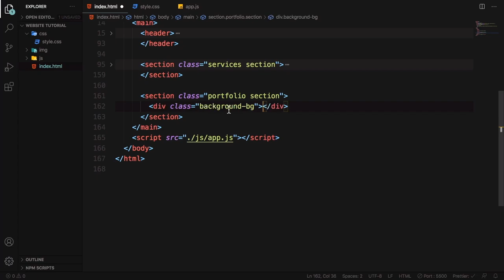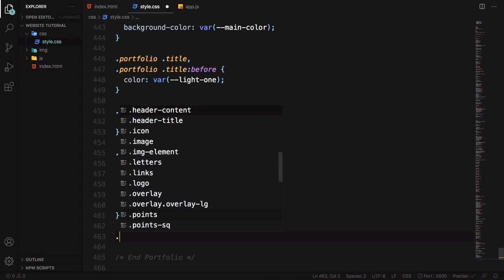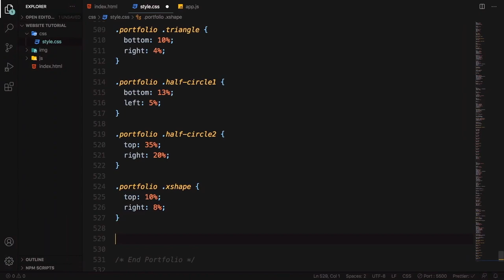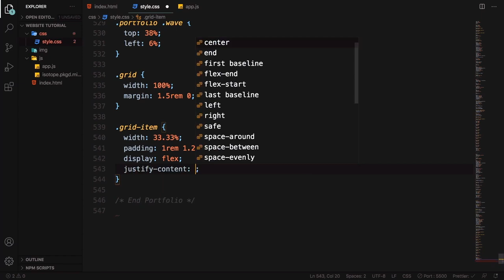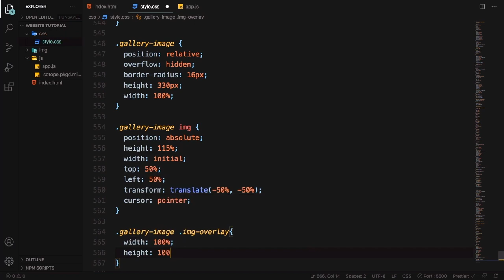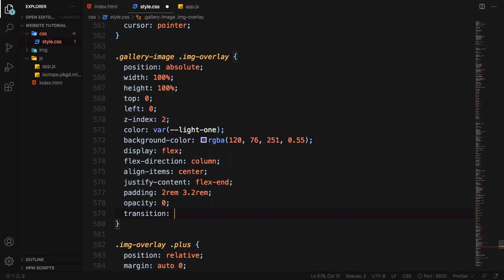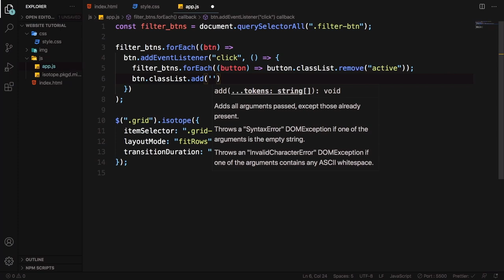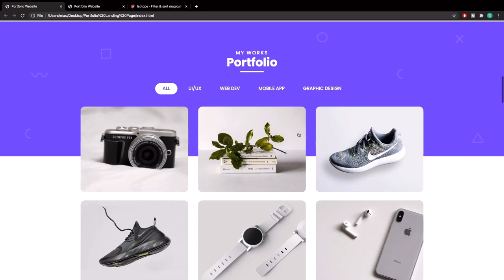Personal Portfolio website using HTML, CSS and JavaScript (from scratch) | Part - 3